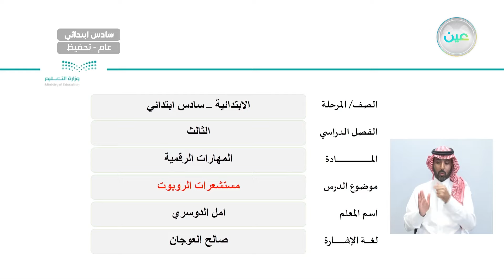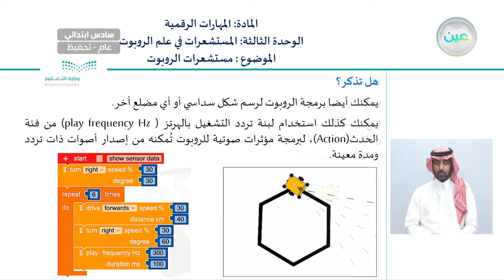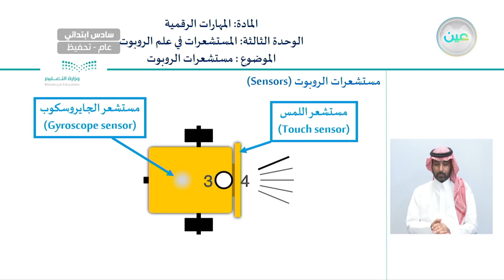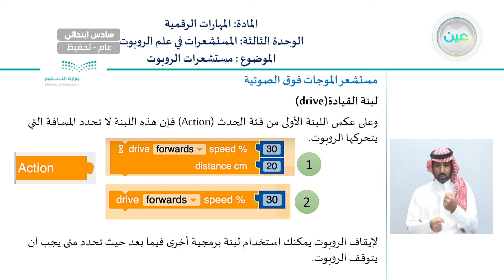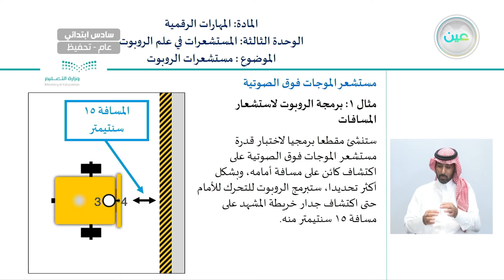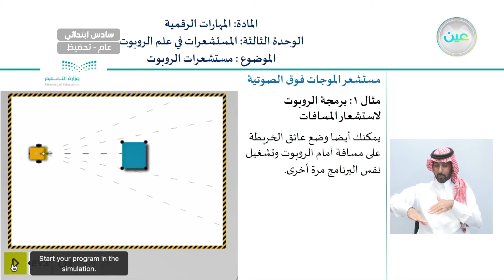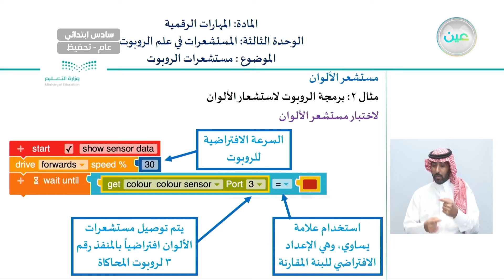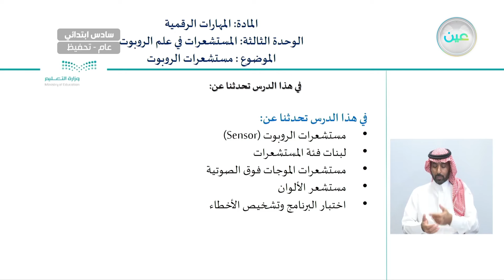مستشعرات الروبوت - المهارات الرقمية - سادس ابتدائي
الحصة السابعة - الأثنين - الأسبوع الثامن - سادس ابتدائي06